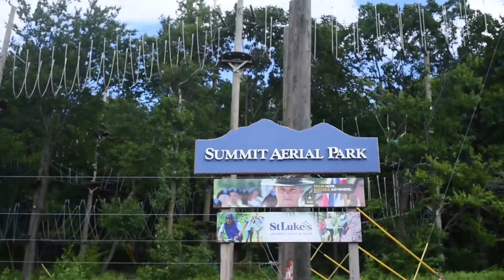Leaving illness and worry behind at Camp4ever!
Children whose parents are seriously ill shoulder heavy emotional burdens all year. They live in constant fear of Mommy or Daddy leaving them. They deal with the realities of disease on a daily basis. Their home life is stressful and may lack basic necessities. These children desperately need the break that summer camp provides, and the change to laugh, run, and play without the burden of illness on their shoulders. Camp4ever! is their opportunity to regroup and gain the tools they need to thrive despite the challenges ahead.

Hundreds of children who have a sick mother or father are given a camp experience to help them laugh, grow, and heal. Days packed with excitement and nights full of support and camaraderie create a magical atmosphere in a warm and accepting environment. Peers sharing similar challenges give each other a sense of belonging and stability. One-on-one counselors, hand-picked and specially trained, give children the security to take crucial steps towards confidence and inner strength. Campers form deep connections, and support each other through the turbulence of illness all year long.